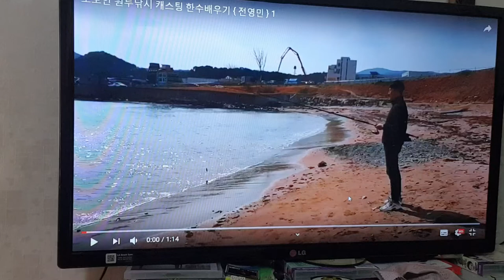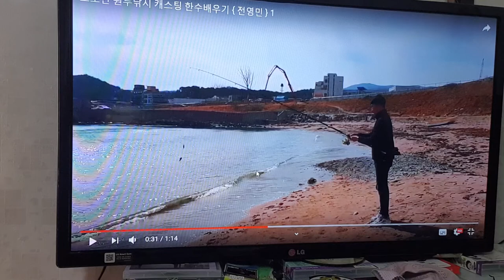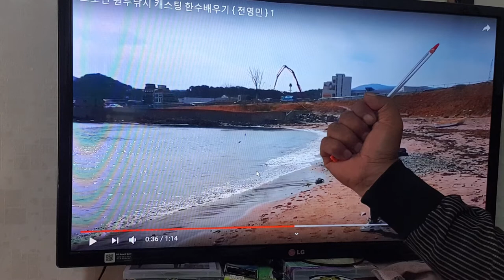전영민 {정수리 캐스팅}} 003